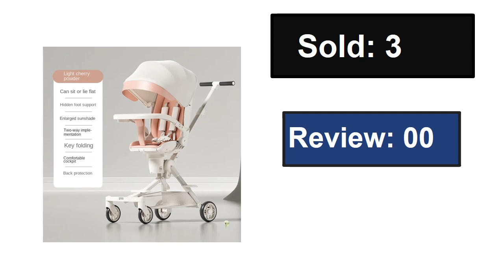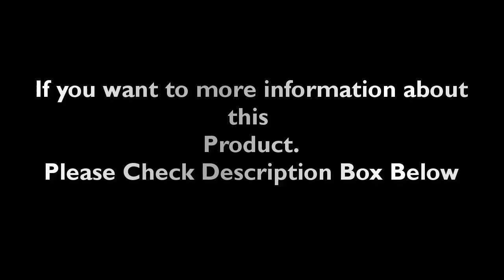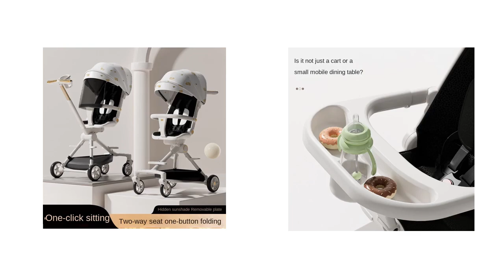Top 5 Best Baby Strollers Review 2024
1. Baby Stroller Can Sit and Lie Down Newborn Baby Scooter Two-way Swivel Seat Lightweight Foldable High Landscape Stroller

2. High-view Baby Stroller Can Sit and Lie Down Lightweight Folding Two-way Shock Absorption New Baby Stroller Wholesale

3. Baby Stroller Newborn Travel Stroller Two-way Seat Stroller High Landscape Lightweight Foldable Shock Absorption Stroller

4. Four-wheeled Stroller Newborn Two-way Seat Multifunction High Landscape Lightweight Foldable Shock-absorbing Baby Stroller

5. High Landscape Baby Stroller Two-way Seat Lightweight Foldable Newborn Stroller Four Wheels Anti-scroll Adjustable Stroller